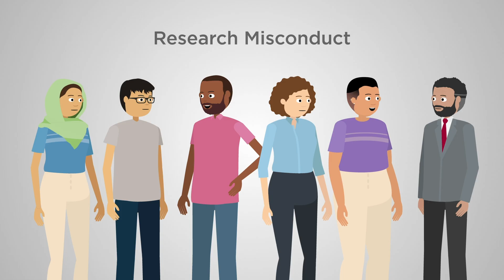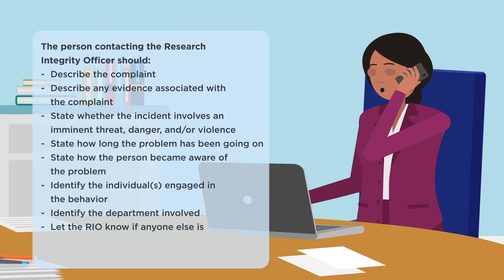Stony Brook University - Research Misconduct 2024.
What is research misconduct, and how should it be reported? This video explains the three main types—fabrication, falsification, and plagiarism—and details the process for reporting allegations at Stony Brook University. Learn about how to recognize and report misconduct, as well as options for informal, anonymous consultations with the Research Integrity Officer (RIO). Faculty, staff, and students are encouraged to report any suspected misconduct to uphold research integrity.